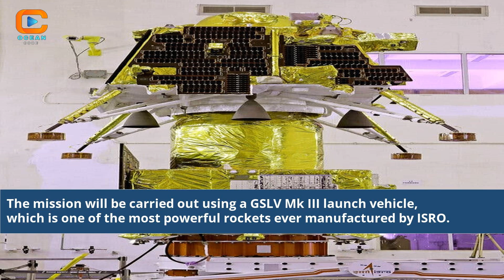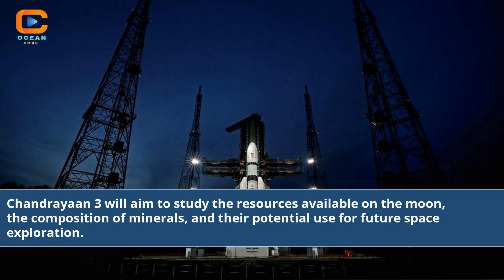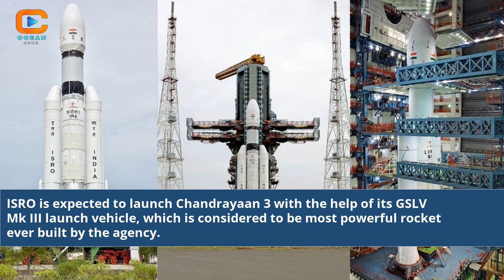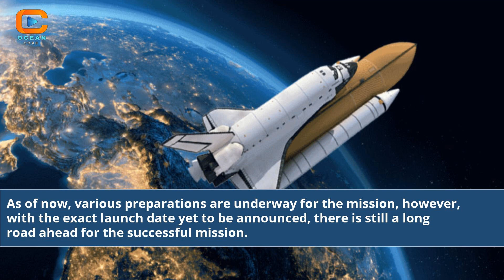Countdown to History: Chandrayaan 3 Launch Date, Time, and Location Unveiled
Embark on an epic journey with us as we reveal the highly anticipated details of the Chandrayaan 3 mission. In this thrilling video, we unveil the exact launch date, time, and location of this groundbreaking lunar expedition. Get ready to witness history in the making as we dive into the intricate preparations and cutting-edge technology behind Chandrayaan 3. Join us as we explore the significance of the launch date, the precision of the launch time, and the strategic choice of the launch location. Discover the scientific milestones and incredible discoveries that await us on the moon's surface. Don't miss your chance to be a part of this extraordinary mission!

Chandrayaan 3 launch details
Exact launch date of Chandrayaan 3
Chandrayaan 3 launch time revealed
Launch location for Chandrayaan 3
Countdown to Chandrayaan 3 liftoff
Chandrayaan 3 mission updates
Lunar expedition schedule
Chandrayaan 3 launch preparations
Chandrayaan 3 spacecraft details
Latest news on Chandrayaan 3 launch
Chandrayaan 3 mission milestones
Lunar exploration advancements
Chandrayaan 3 launch location and time
Moon mission updates and progress
Chandrayaan 3 launch event
Chandrayaan 3 Launch Date Time Location
chandrayaan 3 launch date time
chandrayaan 2 launch date and time
chandrayaan 2 launch date and place
chandrayaan 3 launch date
when chandrayaan 3 will launch
when will chandrayaan 3 be launched
chandrayaan 2 launch place
chandrayaan 1 launch date
chandrayaan 3 launch vehicle
chandrayaan 2 launch date
isro chandrayaan 3 launch date
what is chandrayaan 3
chandrayaan 2 was launched in
when did chandrayaan 2 launch
chandrayaan 2 live launch video
chandrayaan 1 launched in which year
when is chandrayaan 3 launching
when will chandrayaan 3 launch
chandrayaan 2 live launch system
when was chandrayaan 3 launched
launch date of chandrayaan 3
geo news on chandrayaan 2
chandrayaan 3 in hindi
chandrayaan 2 landing live telecast
chandrayaan 2 launch vehicle
chandrayaan 3 project director
chandrayaan 1 launch vehicle